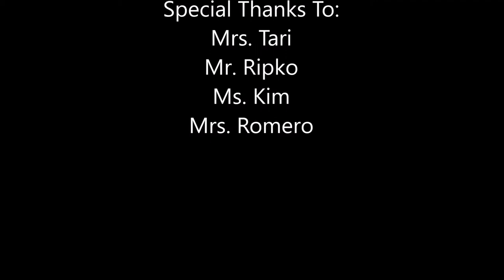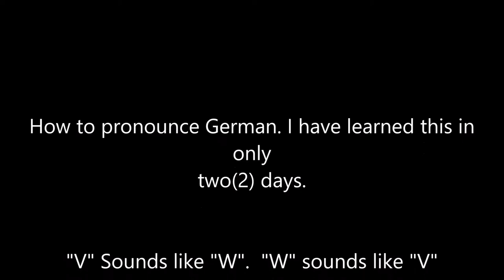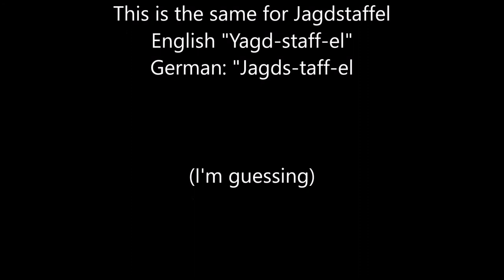A Red Baron Tribute - Circus for a Psycho